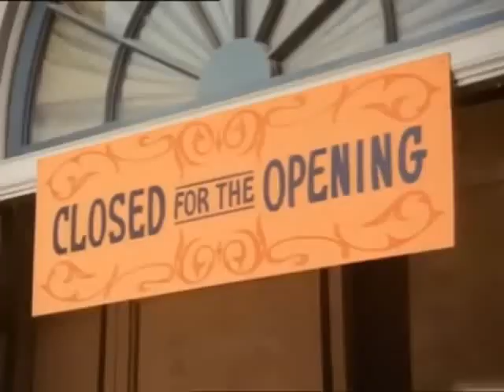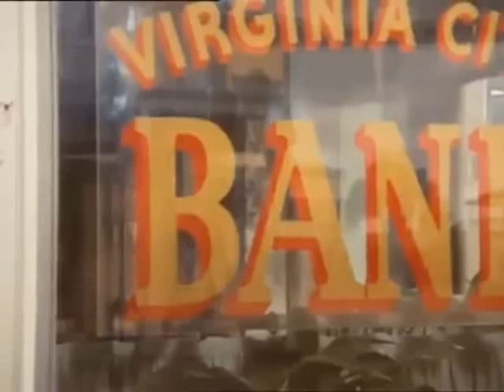Bonanza T11E22 Compromiso de retorno (1 marzo 1970)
Once años después de que su última parada en Virginia City causó problemas a un joven Joe Cartwright, la actriz Lotta Crabtree (Sally Kellerman) regresa para otro compromiso en la ciudad de Nevada. Esta vez, es Hoss quien se encuentra en medio de un caso de asesinato.
Nota: Una nueva actriz interpreta a Miss Crabtree. Los eventos del episodio piloto del programa, Una rosa para Lotta, no se tienen en cuenta.